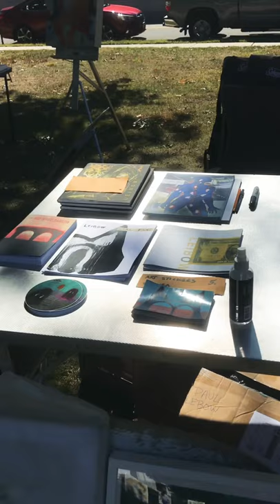Leonia Arts Fall group outdoor art show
Leonia Arts art show (Exit 70A outdoor art exhibit) featuring work by artists Mo Riza, Vincent Priblo, Marilyn Coyne, Marsha Heller, Elizabeth DeMarco and Paul Leibow. Artists from Leonia, New Jersey a community well known for the creativity of its residents.